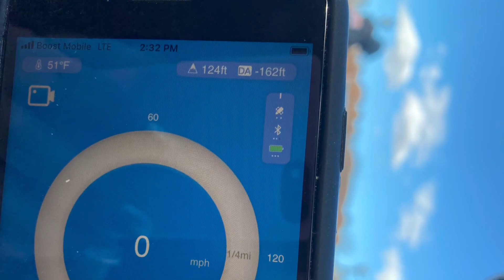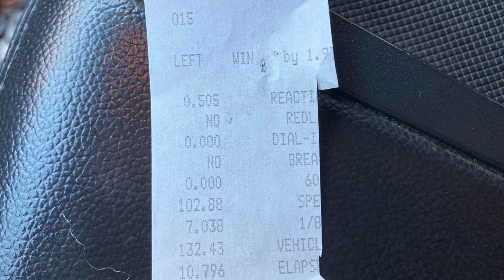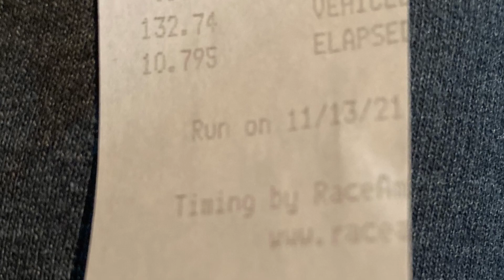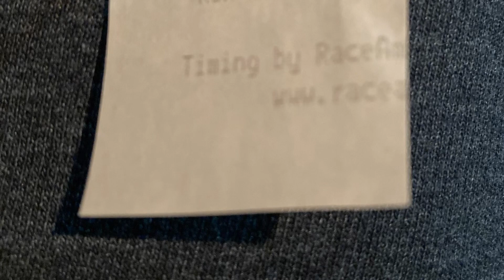10sec Hyundai Tiburon goes faster and quicker than ever before